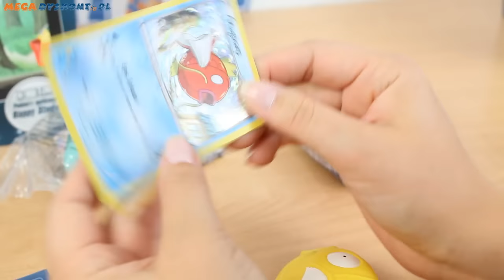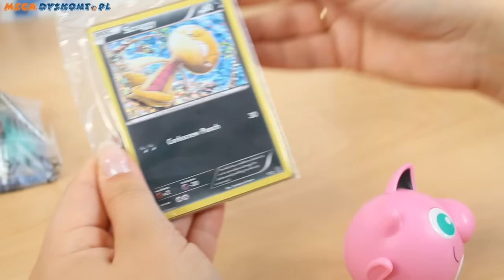Pokemony w McDonalds - Już teraz nowe zestawy Happy Meal! - Unboxing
„Pokemon” to gry i seriale pełne niezwykłych przygód ich bohaterów. Dzieci na całym świecie śledzą perypetie Pikachu i innych pokemonów już od 20 lat! Dzięki zabawkom z tej kolekcji dzieci będą mogły stoczyć niesamowite pojedynki między kolorowymi figurkami. Do każdej zabawki jest dołączona karta, na której znajduje się postać jednego z pokemonów. Zabawki będą sprzedawane w dwóch etapach: etap 1: 19 sierpnia-1 września, etap 2: 2-15 września. Restauracje mogą elastycznie przechodzić z etapu 1 do 2 w zależności od dostępności zabawek. ⤵️

ZAPRASZAMY NA NASZ NOWY KANAŁ!